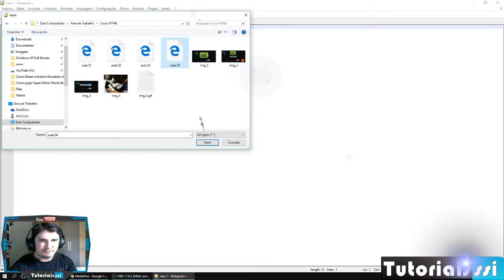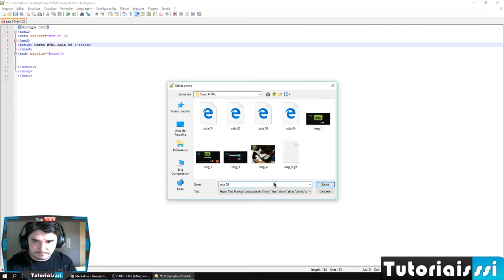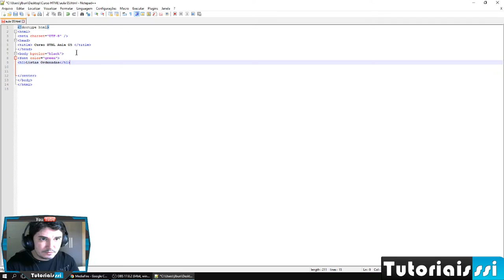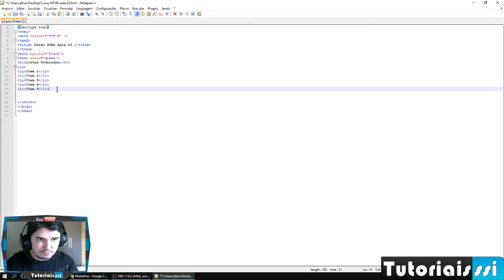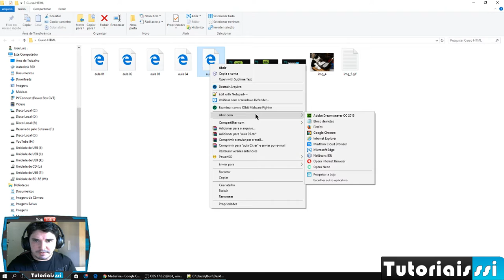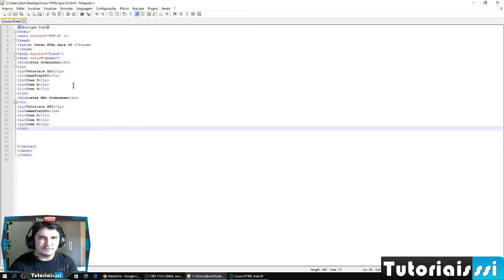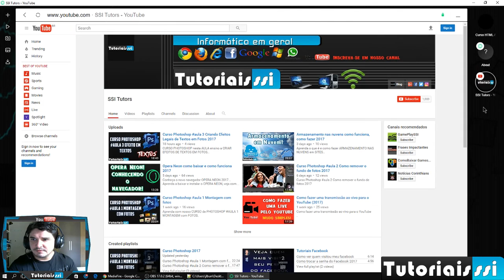Curso HTML e CSS Completo Aula 05 Para Iniciantes 2017 Grátis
Esta é a AULA 5 do CURSO HTML E CSS, nela você irá APRENDER sobre LISTAS ORDENADAS E NÃO ORDENADAS.
Não se esqueça de assistir as aulas anteriores, os links estão abaixo.

▼ SIGA/CURTA ▼